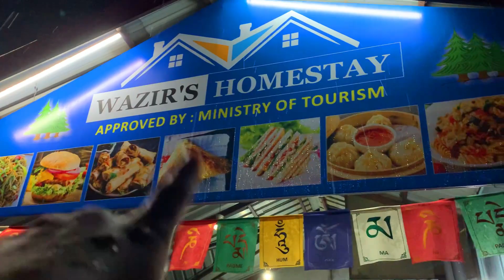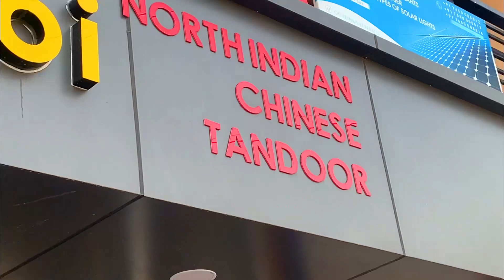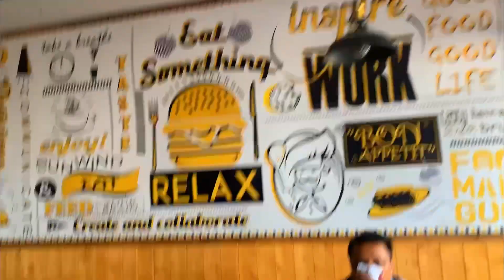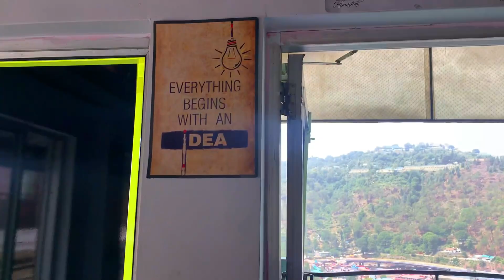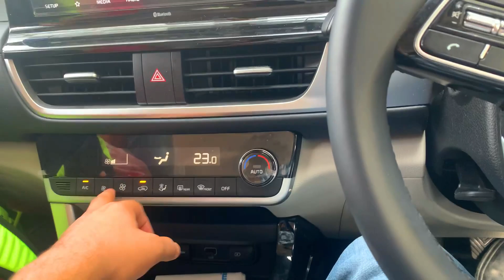Stuck In Heavy Rainfall 🌧😂 | Trip With Buddy Part 2 🐕 | Made Reels With Family 🤭 | Buddy Got Happy 😍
A Trip To Solan with buddy was worth enjoyed a Lot , have a look to it...